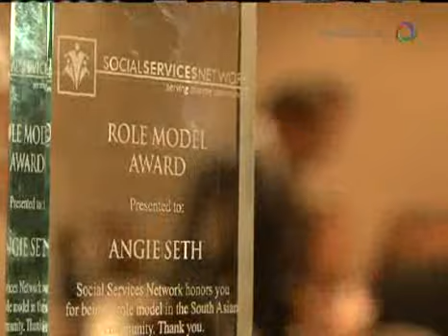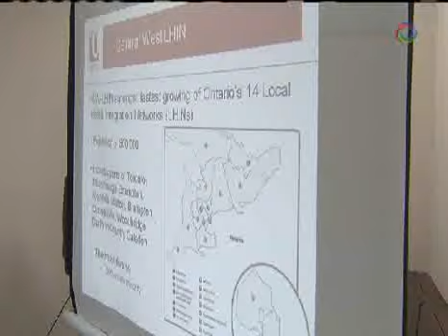OMNI News- Social Services Network Gala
Social Services Network held their Second Annual Gala benefiting Mental Health on Saturday September 19 2012.

Hosted by: Samantha Tajik, Lilly Singh aka Superwoman and Elena Semikina

Special thank you to our media partners: OMNI Television,

And CBC, ROGERS, ASIAN NETWORK TELEVISION, FILMY TV, WEEKLY VOICE, YORK REGION MEDIA GROUP, STAR.

Publicity group: Can Public Relations CPR